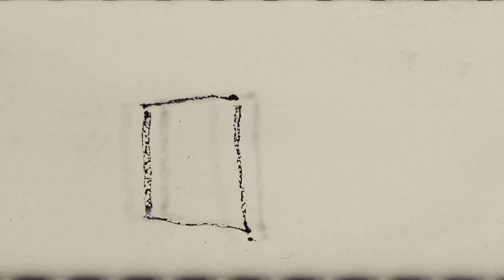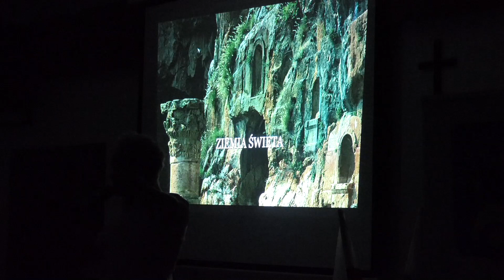Spotkanie autorskie z Jarosławem Kretem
Cykl spotkań autorskich organizowanych przez Powiatowo-Miejską Bibliotekę Publiczną w Żurominie